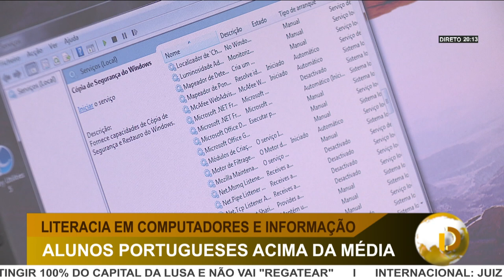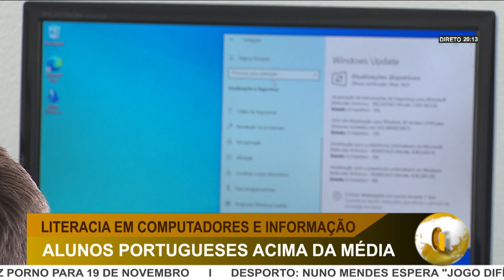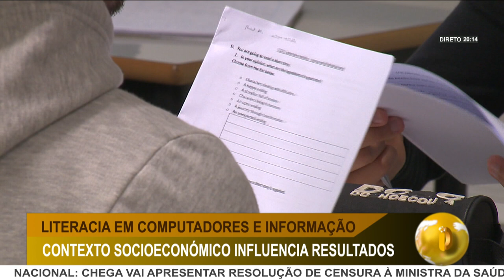DI | ALUNOS PORTUGUESES ESTÃO ACIMA DA MÉDIA NA LITERACIA EM COMPUTADORES E INFORMAÇÃO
OS ALUNOS PORTUGUESES ESTÃO ACIMA DA MÉDIA NA LITERACIA EM COMPUTADORES E INFORMAÇÃO. O ESTUDO INTERNACIONAL VISOU ALUNOS QUE FREQUENTAVAM O 8º ANO DE ESCOLARIDADE DE 31 PAÍSES.